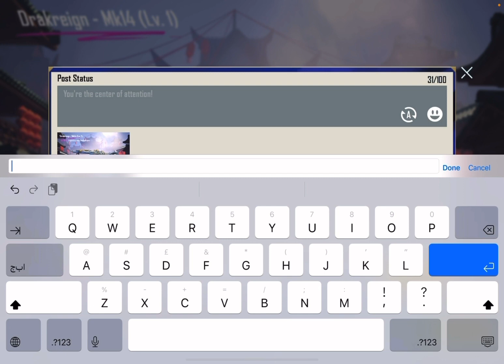Insane Drakreign MK 14 Skin! Lucky Spin Opening 🔴 PUBG MOBILE LIVE 🔴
Insane Drakreign MK 14 Skin,Lucky Spin Opening,Dragon Emperor set,Dragon Emperor set opening,Dragon Empress Set Opening